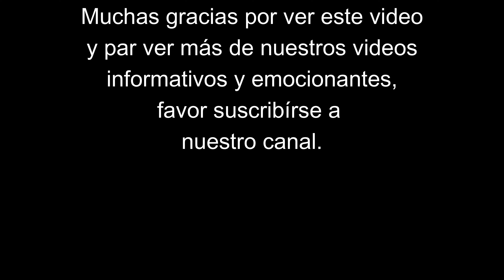Revelando la verdad detrás de la memoria cósmica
Descubre la verdad detrás de la memoria cósmica y su relación con la reencarnación y la transferencia de pensamientos. ¿Es posible que nuestras memorias sean almacenadas en el universo? Acompáñanos en este viaje para descubrir los misterios del cosmos y nuestra propia existencia.